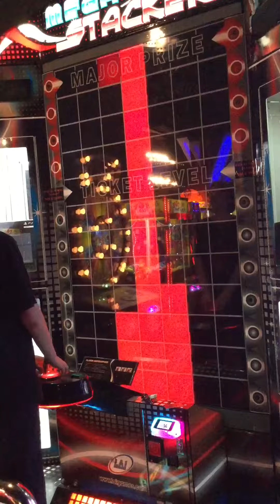Arcade Sisters 5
Maggie vs Game